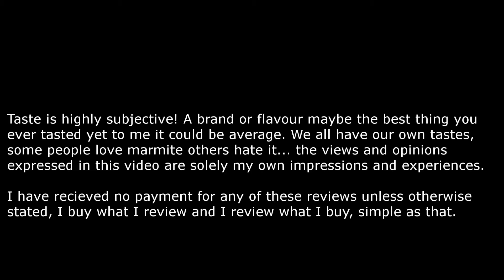Vape Asylum - Nightshift Nurse Review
My thoughts on Darkstar Vapour's Nightshift nurse from the Vape Asylum range